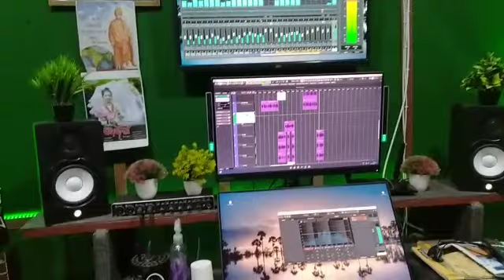Boga Choda || Jyotika Baruah